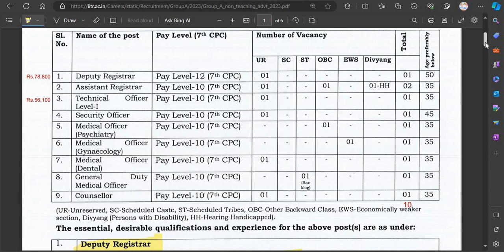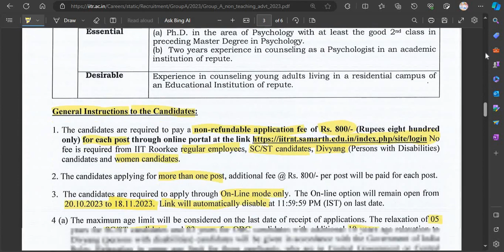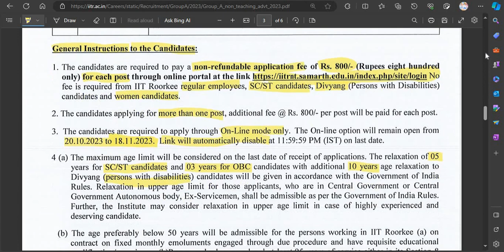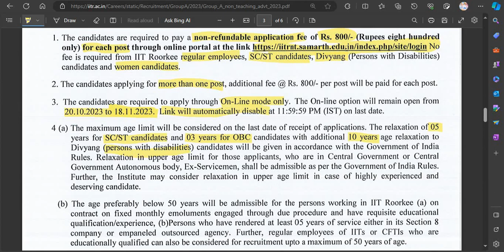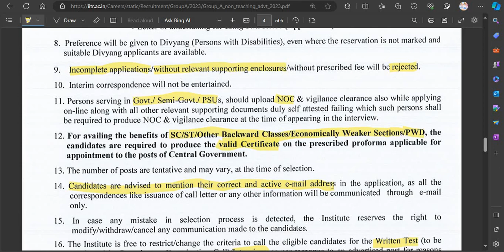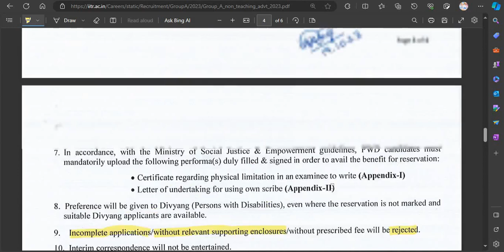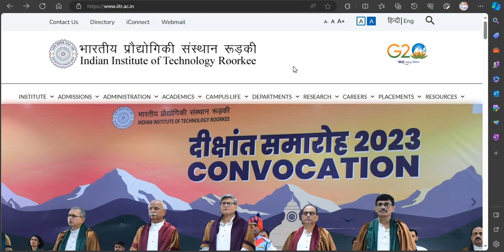आई.आई.टी. भर्ती 2023 IIT NON-TEACHING RECRUITMENT 2023 10 पदों पर स्थायी सरकारी नौकरी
teaching jobs, guest teacher vacancy in delhi 2023, guest faculty recruitment 2023, guest faculty, guest faculty registration 2023, ugc net exam admit card 2023, net exam admit card 2023,

Stenographer Grade-II

10th pass Govt Jobs, 12th Pass Govt Jobs, Accountant Vacancy, Clerk Vacancy, 10 Pass Jobs, 12 Pass Jobs
Translator,